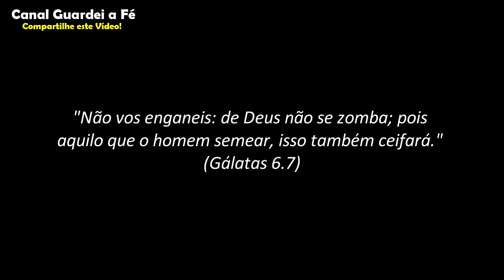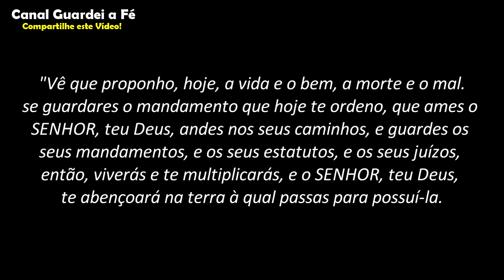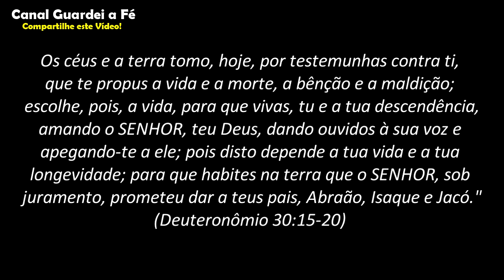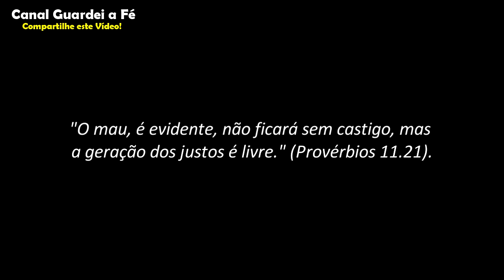Respeitem o Rei do Reis! - Guardei a Fé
Em 2021, devido à pandemia do novo coronavírus, os desfiles das escolas de samba das duas maiores cidades do país estão suspensos. Pedrinho usou as redes sociais para lembrar que, há dois anos, a Gaviões da Fiel encenou uma agressão de um demônio a Jesus, e que agora, a festa da carne está suspensa.
Playlists Separadas para Você!